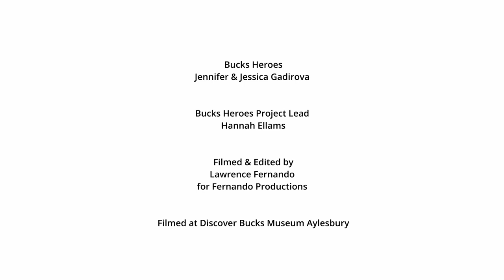Bucks Heroes - Jennifer & Jessica Gadirova Interview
Our Bucks Heroes, Artistic Gymnasts Jennifer & Jessica Gadirova discuss their achievements, hope for the future, training and life in Aylesbury in this exclusive interview at Discover Bucks Museum, Aylesbury. Filmed for the Bucks Heroes project, part of Discover Bucks Museum.

Interviewed by Hannah Ellams
Filmed & Edited by FernandoProductions

This project has been supported by The National Lottery Heritage Fund
Follow @HeritageFundUK on Twitter, Facebook and Instagram and use